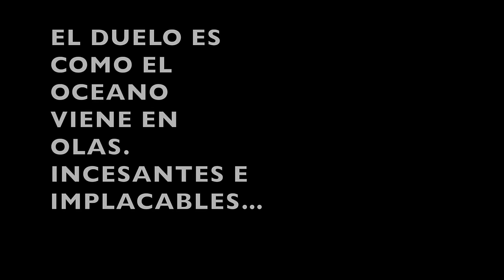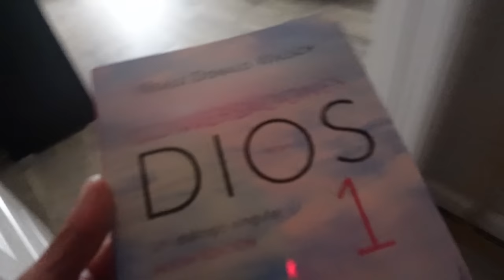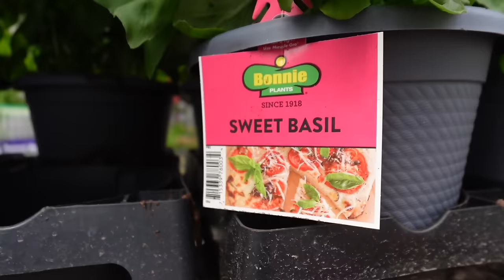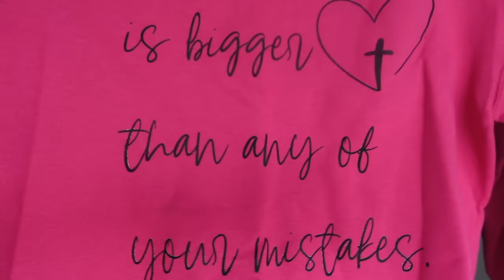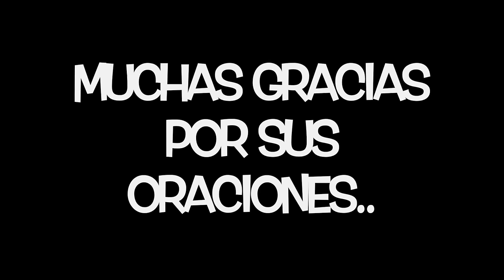MI VIDA SIN EL.. LO QUE ESCUCHE ES INCREIBLE. OTRA VEZ ME LA APLICARON. REGALITOS PARA MIS CLIENTAS.